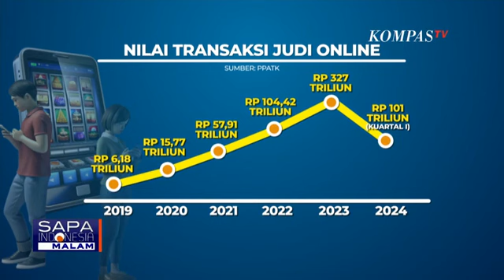Sosok 'T' Pengendali Judi Online Disebut Kebal Hukum, Ini Kata Komisi III DPR dan Kompolnas